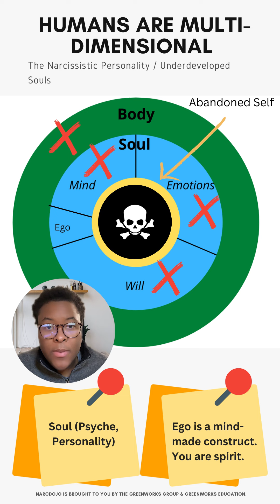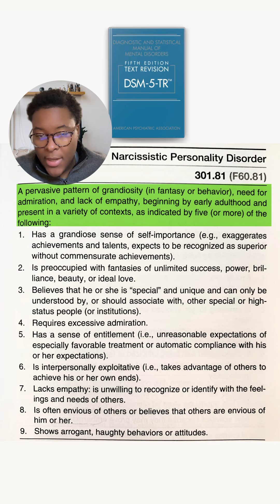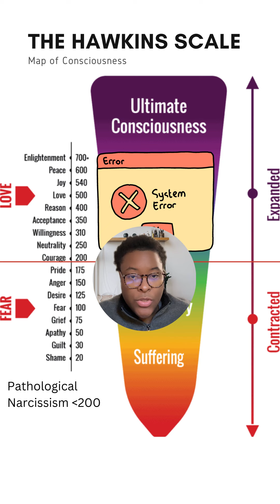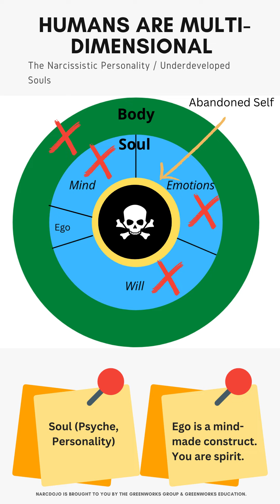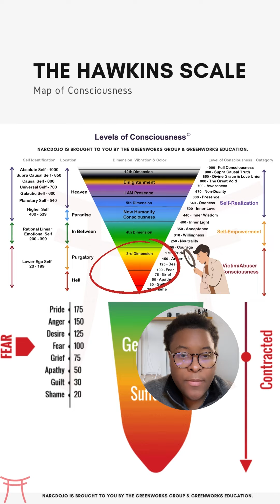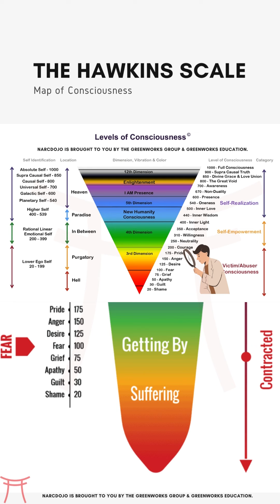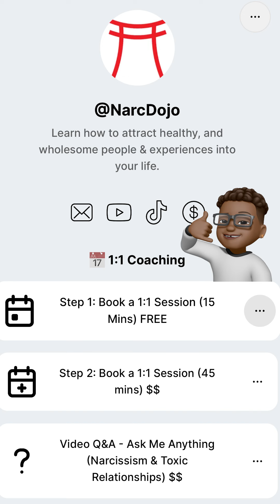Why the Relationship Had to Fail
⏰ Timestamp
0:00 Intro